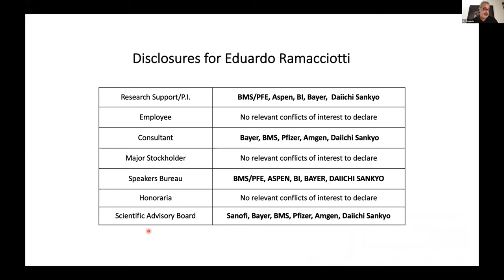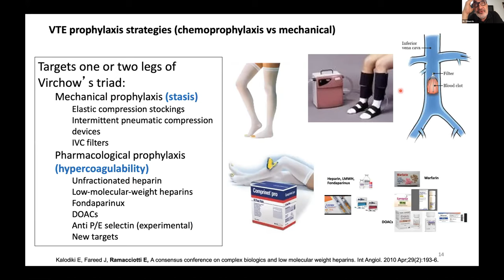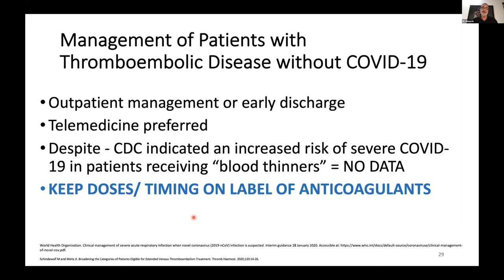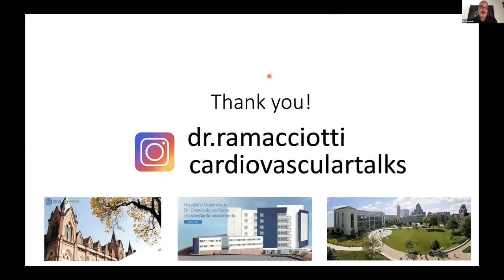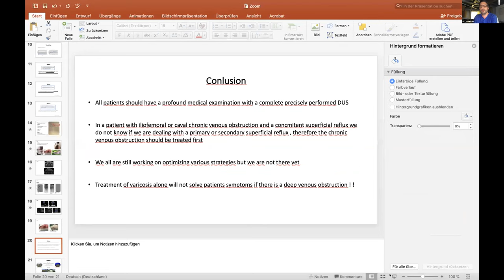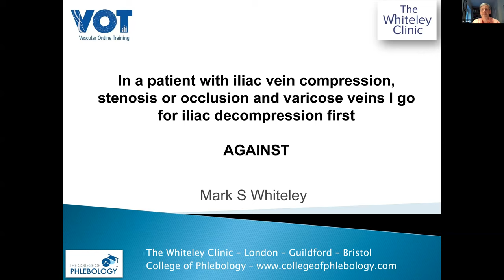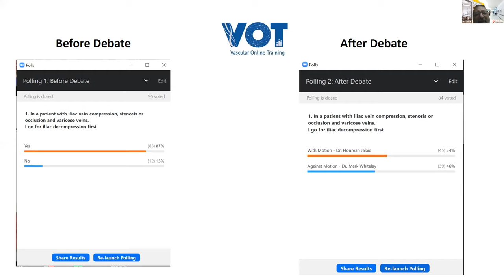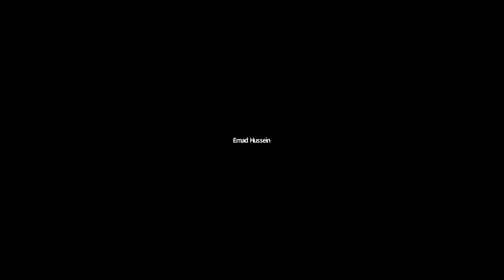Lessons learned from vascular practices